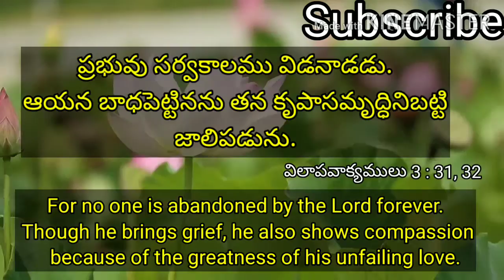08-09-2020 ఈ రోజు దేవుని వాక్యం | today daily promise | today word of god | today daily bread |music